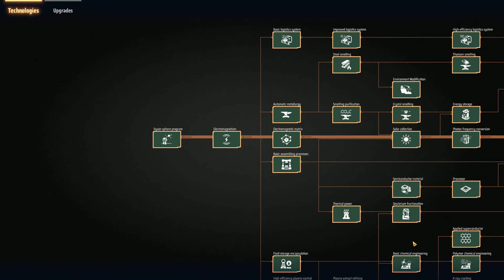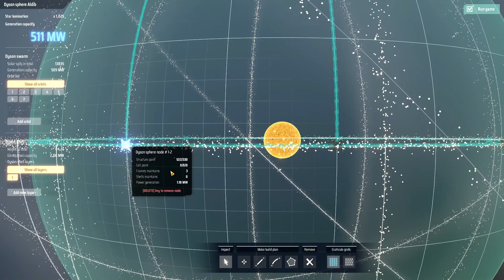Découverte 2 Dyson Sphere Program Ep48 : On attaque la sphère de dyson elle même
Pour cette seconde session de découverte, je vous propose un jeu tout frais qui vient de sortir en early access: Dyson Sphere Program, une espèce de mix  entre factorio et satisfactory dans lequel on va gérer vouloir phagocyter une étoile entière pour puiser son énergie.